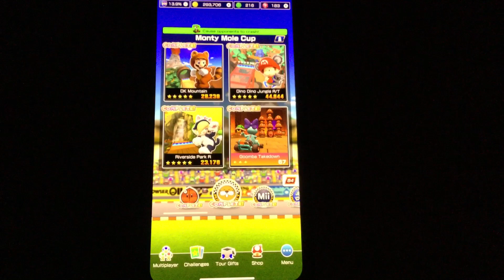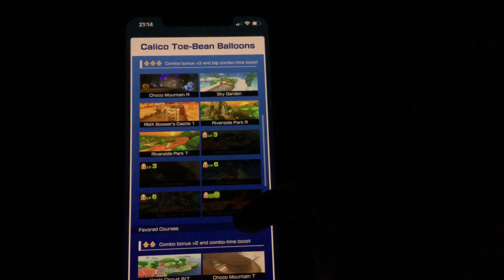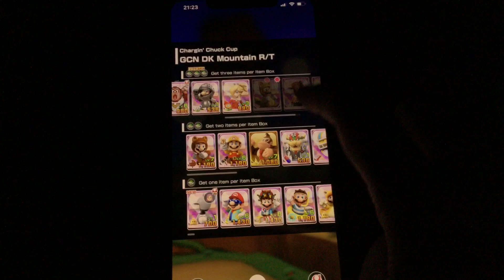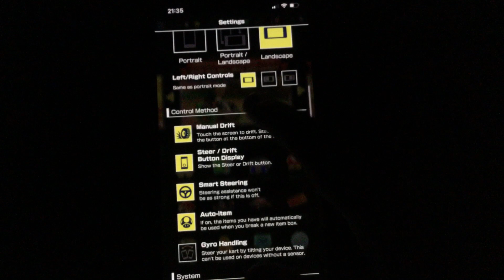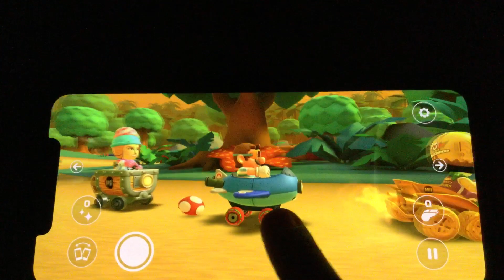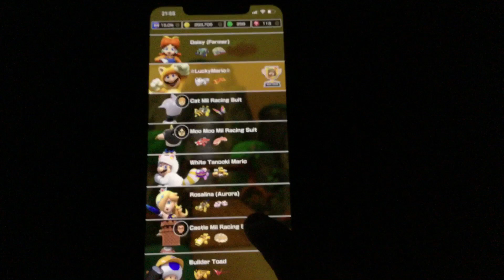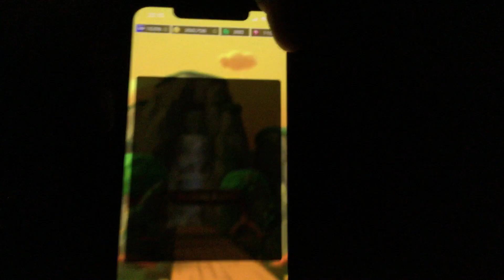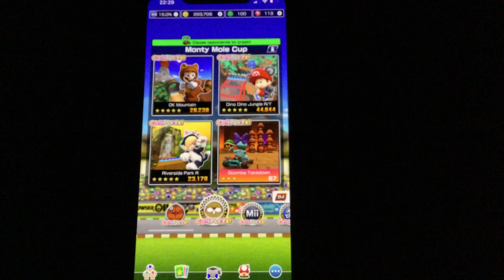Mario Tour Racing (FINALE) Ending the series with some animal overload!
Final episode!

Yes guys, I’m decided to end this series right here… it’s been a fun journey to record some episodes. I’m still playing this game, but I think I had enough of making some episodes. So… I’m hope you understand that.